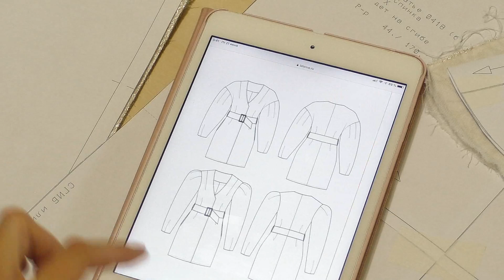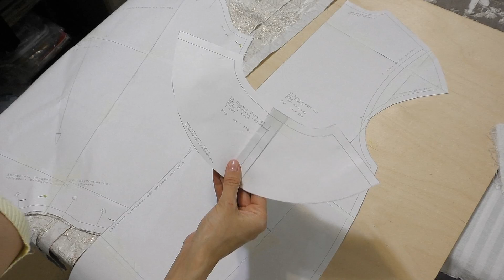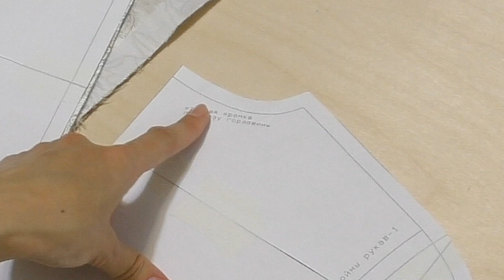Шью сама ЛЕТНЕЕ ПАЛЬТО с ОБЪЕМНЫМИ РУКАВАМИ/LA FORME 0418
Всем привет! Это сериал из 4 частей о том, как я шила летнее пальто из золотого жаккарда на подкладке.

3. Оверлок Janome 714n (неплохой, слегка шумный, не капризен к ниткам, на утолщения нужна помощь и контроль)